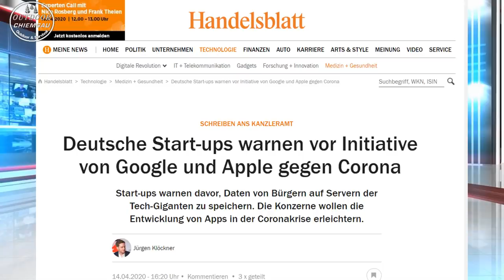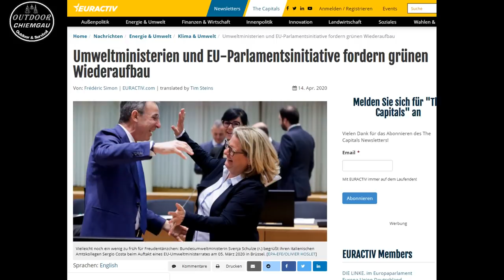Leopoldina Stellungnahme - Kommt der Exit von Corinna?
Kommt der Exit von Corinna? Hier das sagen die Leopoldina Stellungnahme zur aktuellen Situation und zu Exitstrategien

Schutzausrüstung findest du auf meinem Amazonshop